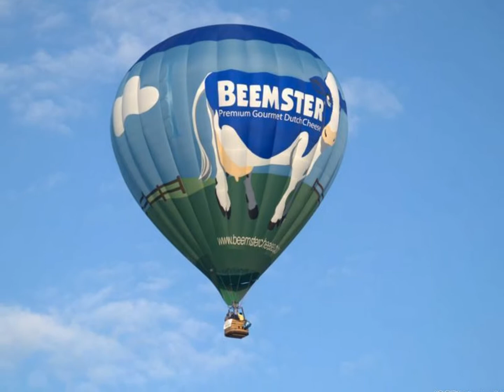JCCPhotography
Lightly retouched photography